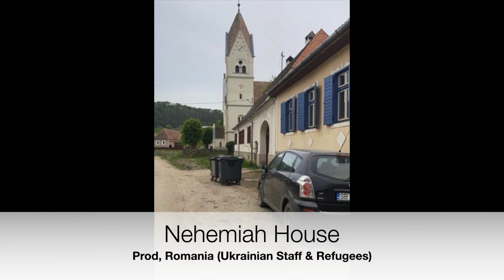Romania Mission Slideshow - 2023